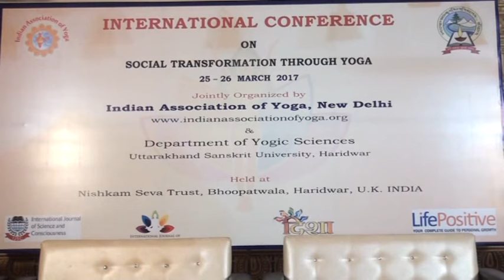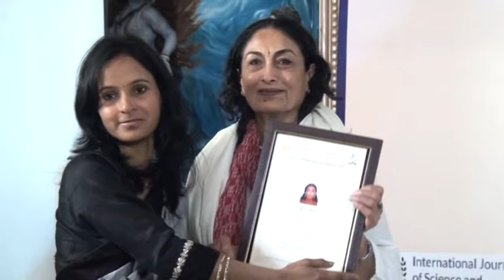International Conference : Social Transformation Through Yoga [Org.by : Indian Association of Yoga ]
International Conference : Social Transformation Through Yoga 23-24 Feb 2017
Orgnised by : Indian Association of Yoga